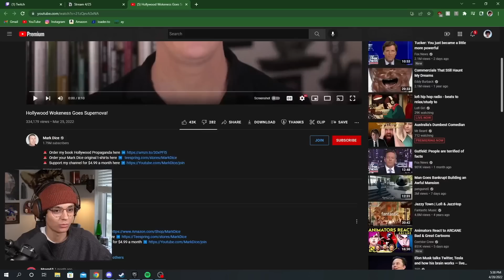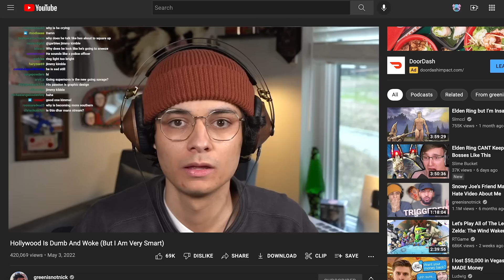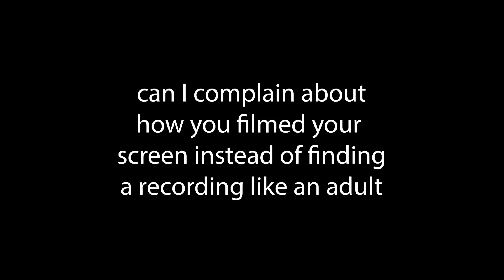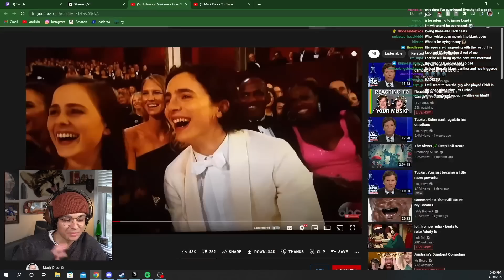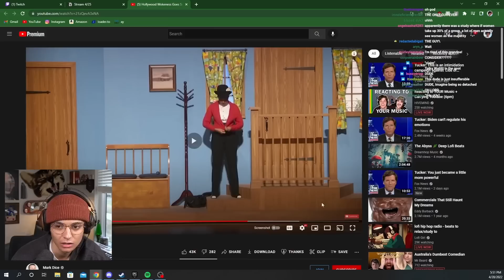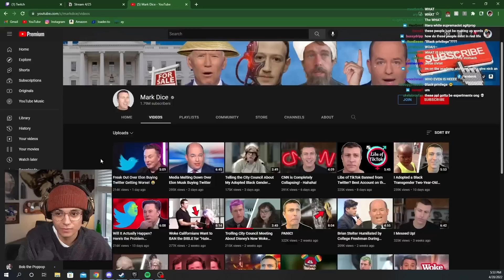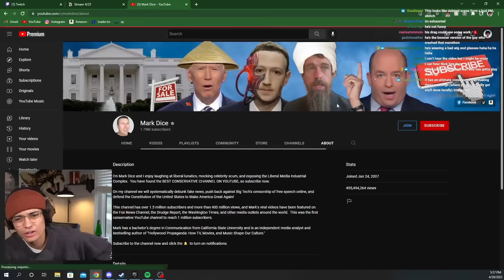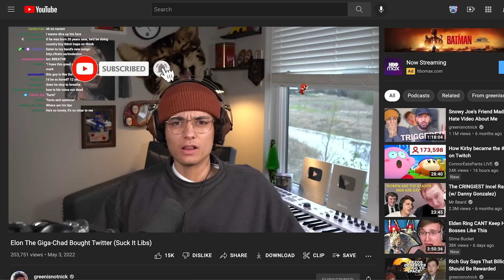Old White Men Are Still Mad About Diversity In Hollywood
White republican men are back at it again and today they are complaining about the WOKENESS in Hollywood! Mark Dice is a popular right-wing youtube who complains about things that don't matter. Enjoy!